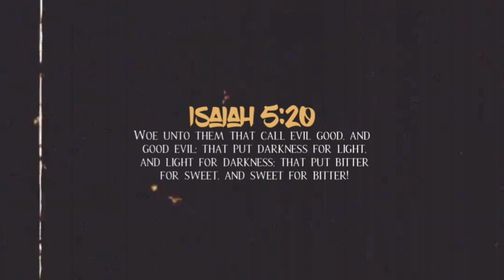Woe Unto Them That Call Evil Good And Good Evil